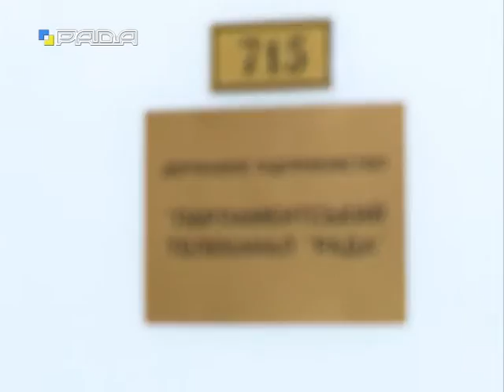Одкровення 5.10.15 Олександр Черненко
Олександр Черненко, народний депутат України.